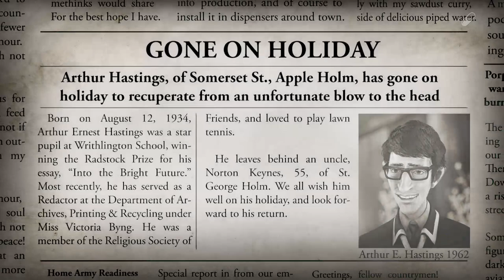Our First Fight (We Happy Few Part 2)